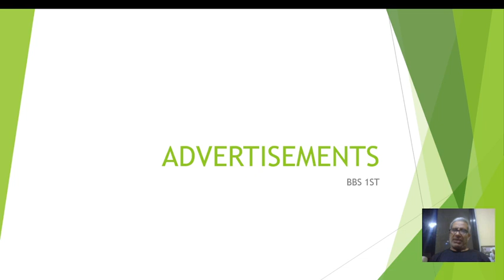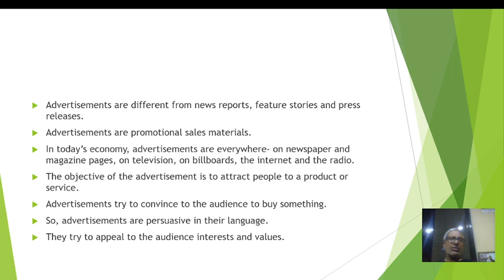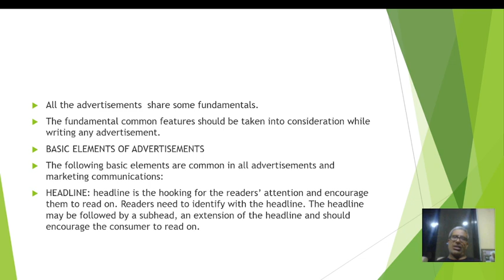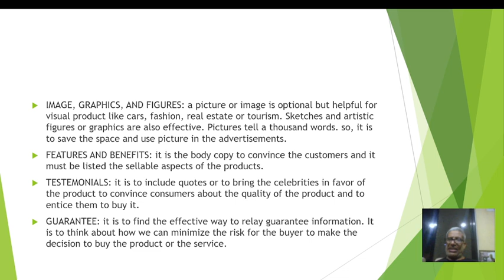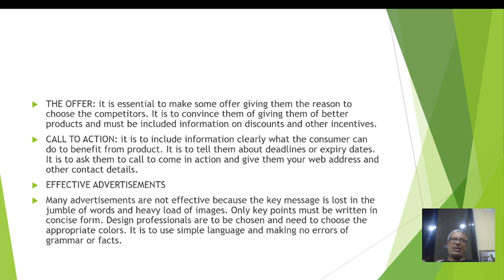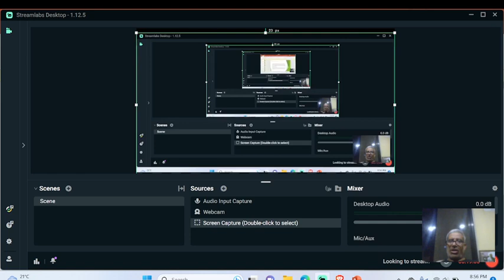ADVERTISEMENTS (BBS 1ST) BUSINESS ENGLISH.